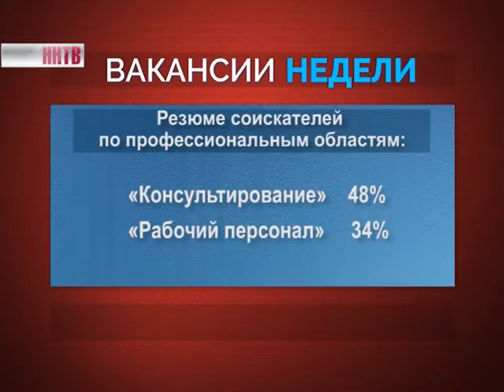ВАКАНСИИ НЕДЕЛИ 13-02-17